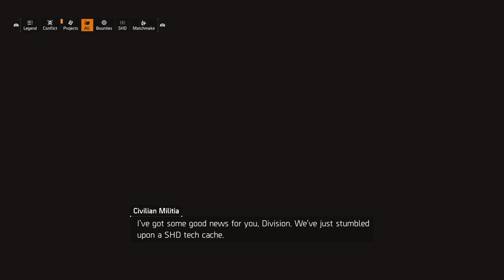The Division 2 Side Mission Medical Camp Attack